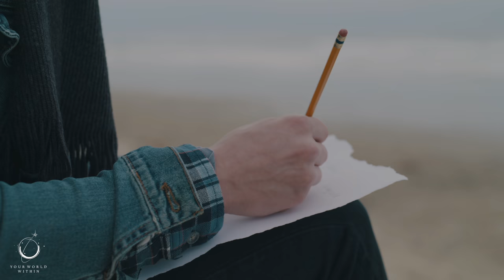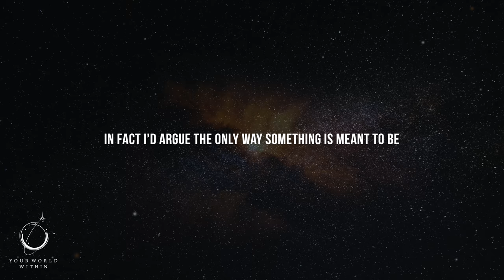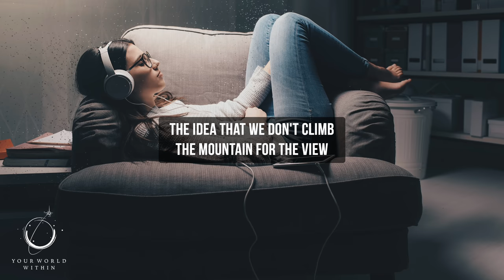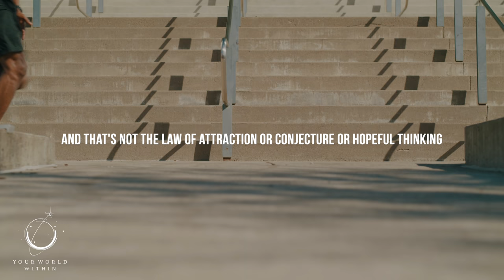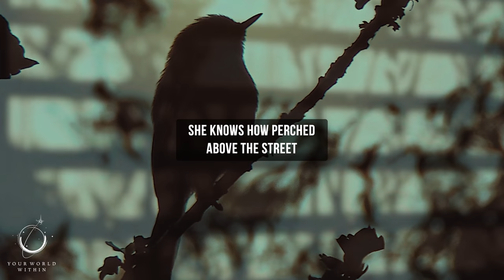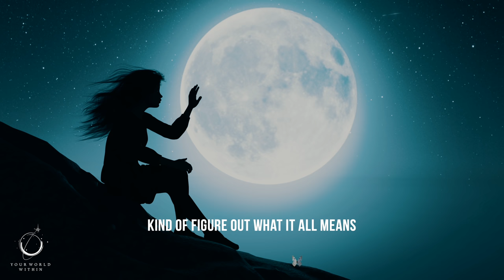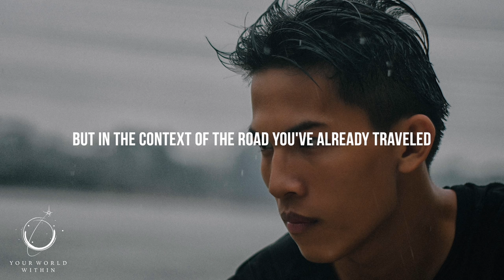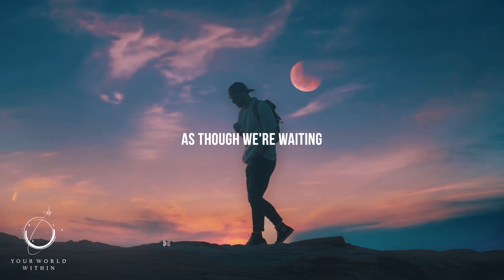RISE | Best Motivational Video Compilation of 2022 (So Far)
"Our greatest glory is not in never falling, but in rising every time we fall." - Confucius

Full CC3 credit given on individual videos listed below:
0:00 Don't be afraid to be the fool
6:28 The Eagle Mentality
12:42 If Your'e Different Be Different
23:04 Resurrection of the Hero
31:03 Close Your Eyes
41:27 Legendary
51:54 Dream Away
59:56 The Confidence to Be Yourself
1:10:26 You Were Made for This Moment
1:13:26 Fighting Through The Darkest of Days
1:21:59 Leave the Past Behind You
1:31:56 If Men Were Angels
1:42:21 Songbird
1:47:20 You Are Right Where You Need to Be
1:51:47 Control Your Mind
1:56:35 Imagination
2:05:09 Determined
2:13:24 Manufacturing Chaos
2:22:37 This Will Change Your Future
2:31:36 Focus On Your Goal
2:37:55 Run Your Own Race
2:48:35 Give Yourself Permission